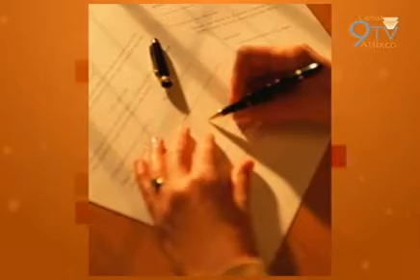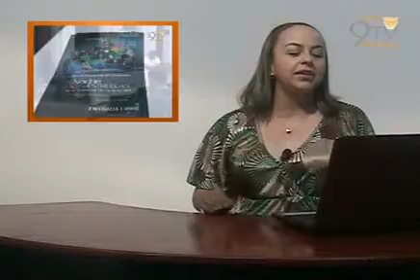Avances 9 Noticias, 23 de septiembre